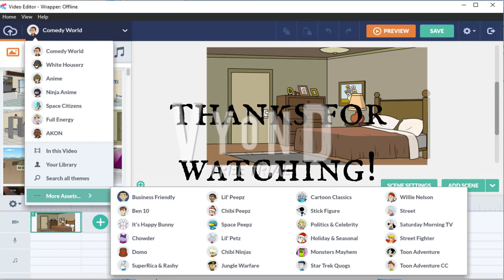Rosie Disrespects Chuckie's Funeral! ( GROUNDED!!!! ) { Remastered }